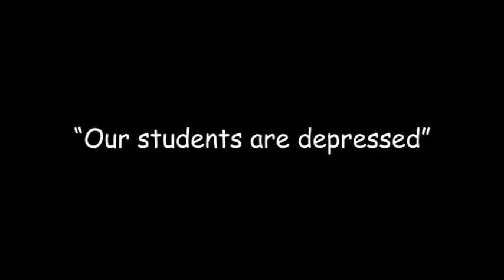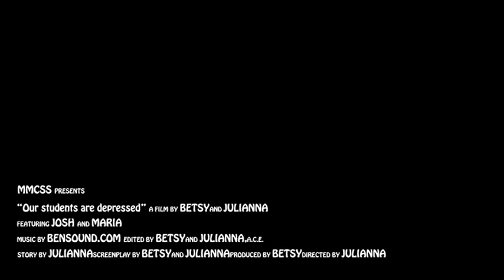"Our Students are Depressed"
A short film on the mental health of students

((Bloopers Coming Soon))